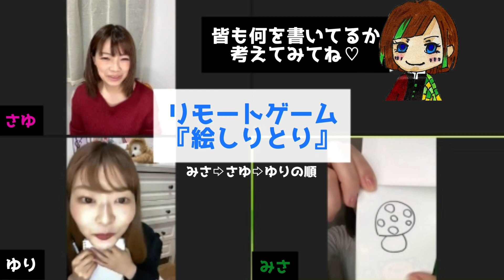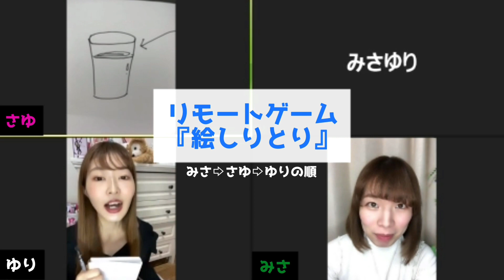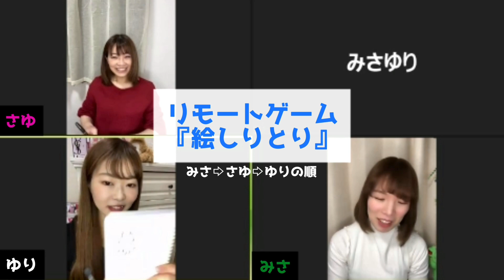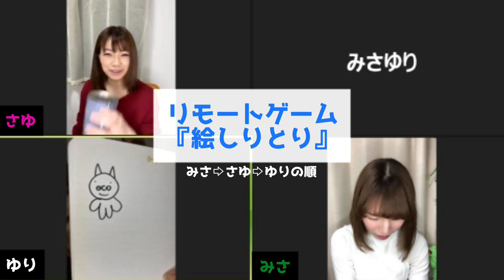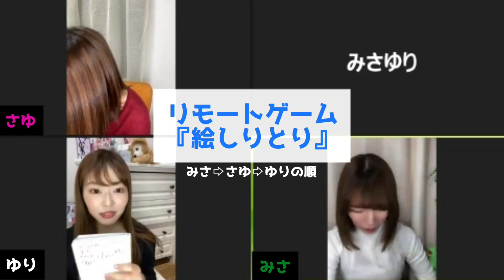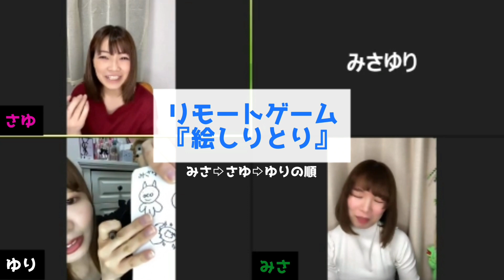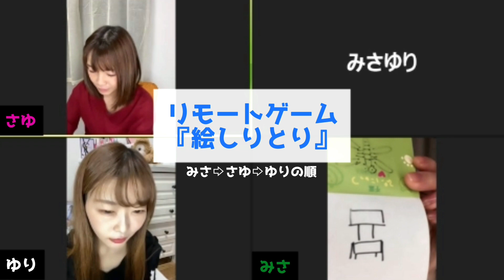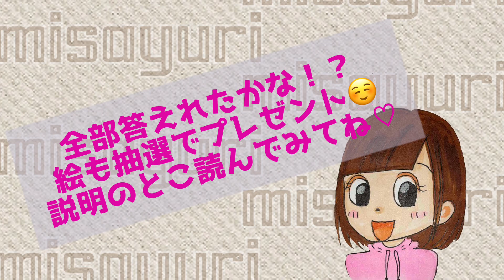リモートゲーム【絵しりとり】意外と盛り上がります！！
前回のリモート会議に引き続き
リモート撮影に挑戦☺️
外出自粛引き続き頑張っていきましょー✨
早くコロナおさまって欲しいですね🥺

今回は絵心を見てもらえたらと思います！
そして皆様も友人とゲーム挑戦してみてください✌️友人の意外な絵心知れるかも！
私達にも画伯がいましたよね！？
ちなみに今回のイラストは3人分を
1人の方にプレゼントです😍
（貰ってくれたらよいなぁ笑）
までご連絡お待ちしてます(^^)
お名前とみさゆり絵しりとり希望のみ書いていただければ大丈夫です！
当選した場合に返信いたします。

元地下アイドルが色々な事に挑戦！？
年齢も性格もジャンル(？)もバラバラな3人が
やりたい事をひたすら挑戦してみる動画です！
ゆるゆるぐだぐたな3人を見守ってくれたらうれしいです。